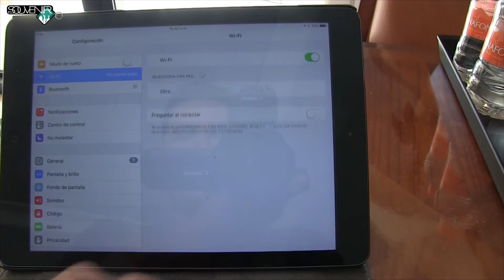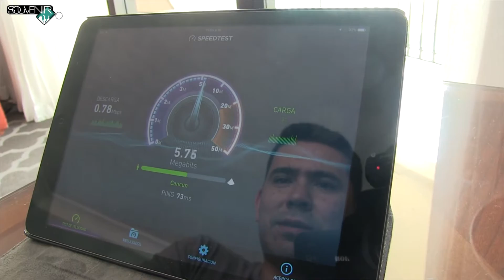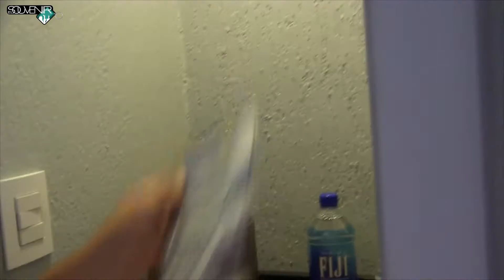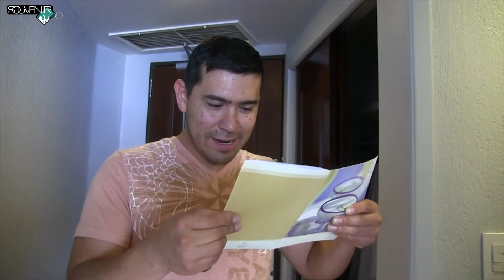Marriott Casa Magna Cancún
Te presentamos nuestra  experiencia en el Hotel Marriot Casa Magna, esperamos que lo disfrutes tanto como nosotros.